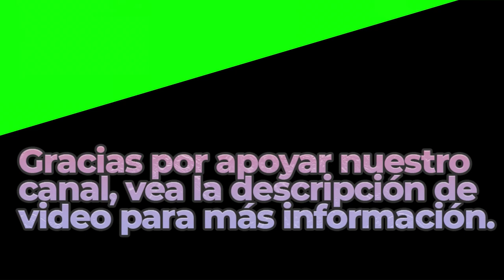Sonatina No 2 in F Major Allegro | Royalty Free Music | Classical Genre